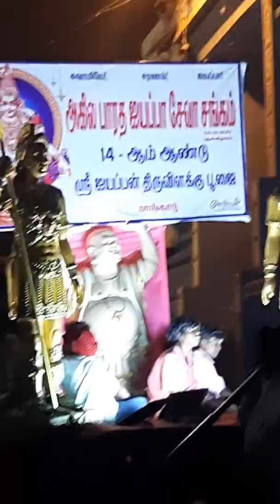Elephant for hire in Chennai...JBS EVENTS...91 9840 266 234..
Artificial moving elephant for temple function, birthday party, marriage, baby shower, naming ceremony and all other family functions and corporate Events..